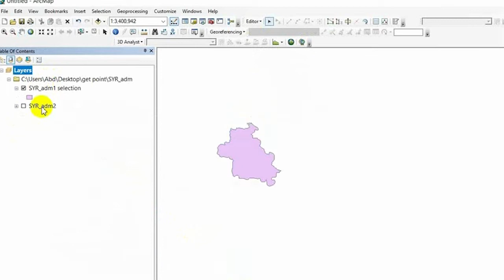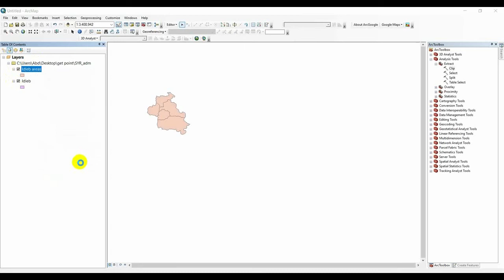استخراج المناطق الادارية لمحافظة ما باستخدام أرك مابclip layer by polygon in ArcGIS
في هذا الفيديو ستتعلم طريقة الحصول على مجموعة من Polygons الموجودة ضمن Polygon  رئيسي . باستخدام مكتبArctoolbox والأداة Clip من مكتبة extract.